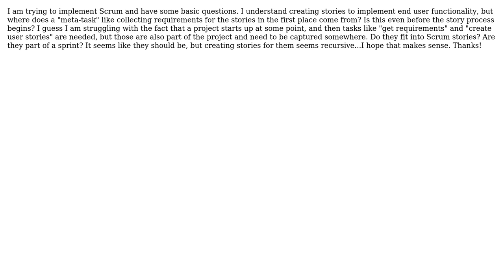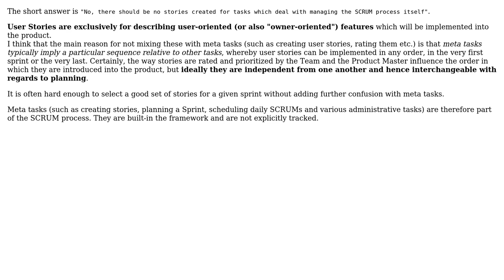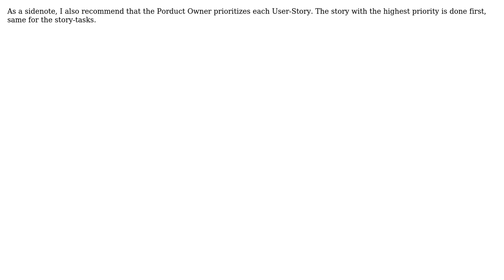Software Engineering: Scrum Newbie: Internal Stories (5 Solutions!!)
Software Engineering: Scrum Newbie: Internal Stories

With thanks & praise to God, and with thanks to the many people who have made this project possible! | Content (except music & images) licensed under CC BY-SA | Music | Images & others | With thanks to user skaz user Nicole user Dave user cordellcp3 user azheglov and the Stack Exchange Network Trademarks are property of their respective owners. You are responsible for your own actions.